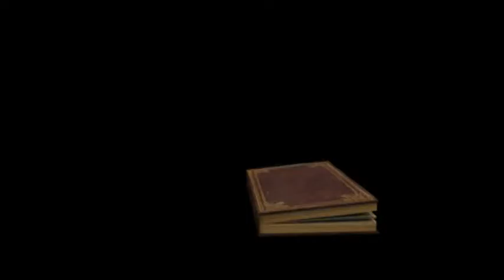Malayalam Christian Song. EAG . Houston. (Ente Balamaya)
Malayalam Christian Song. EAG . Houston.